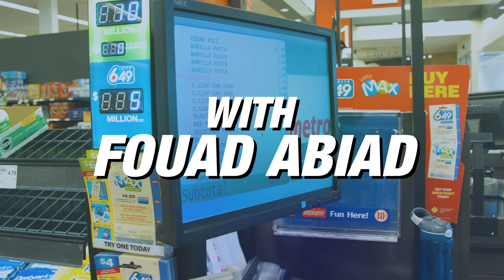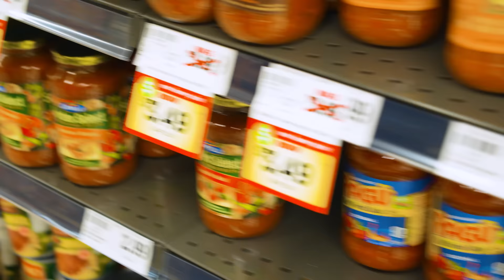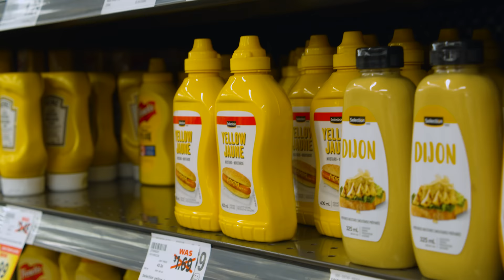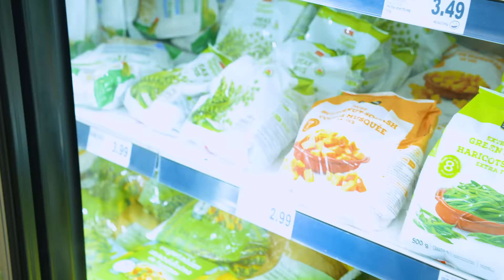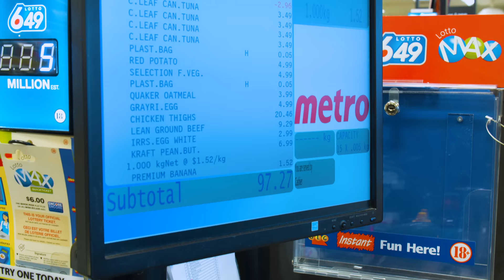Budget Grocery Shopping w/ Pro Bodybuilders | Fouad Abiad's OG Grocery Hauls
IFBB Pro, Fouad Abiad, takes us through his local grocery store to show us how you can get huge without spending a ton of money in the process. Check out some of Fouad's old muscle building favorites.

Music in the Video:

BAT - OBOY